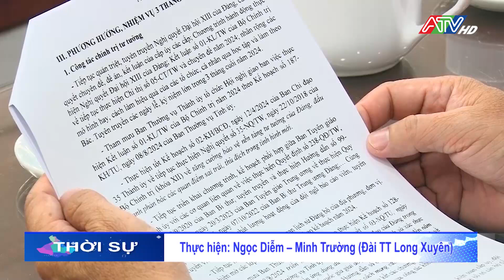Tin tổng hợp trưa 3-10-2024 | Đài Truyền hình An Giang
Tin tổng hợp trưa 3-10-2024